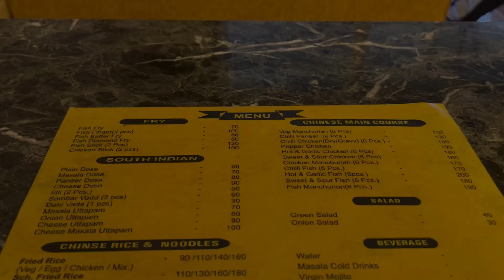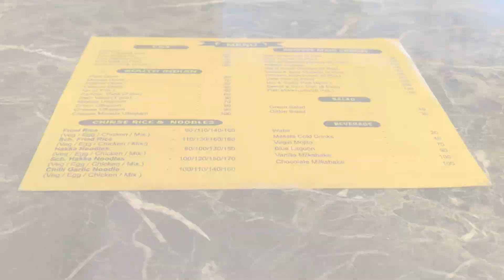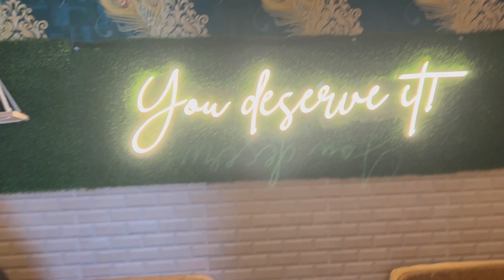Jyoita’s Kitchen | New Cafe In Sodepur, H B Town